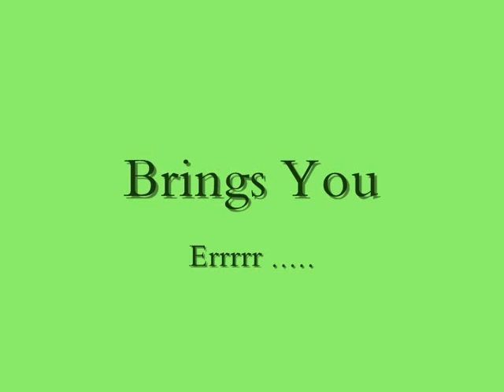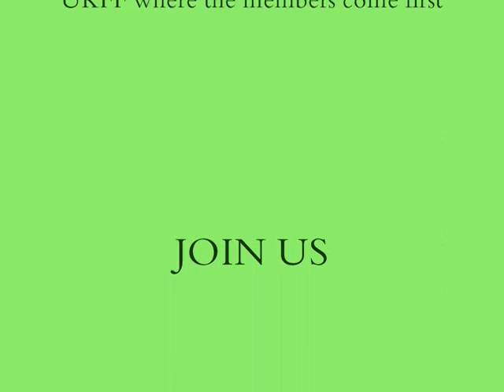UK Fishing Forums Promo Video ( MUST SEE)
UK Fishing Forums promotional Video quite amusing so a must see sign up to us today visit us